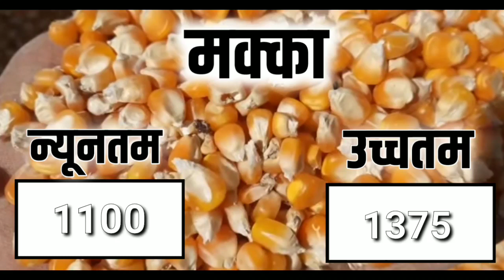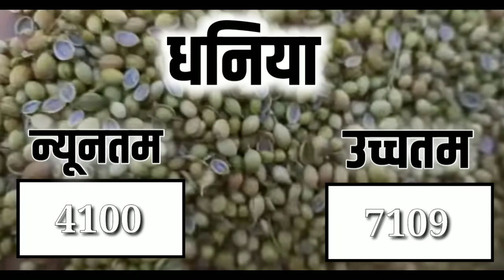आज 18 मार्च 2021 के सभी फसलों के निंबाहेड़ा मंडी भाव|Nimbahera Mandi bhav Today 18 March 2021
निंबाहेड़ा मंडी के भाव
निंबाहेड़ा मंडी
निंबाहेड़ा मंडी लहसुन भाव
निंबाहेड़ा मंडी गेहूं के भाव
निंबाहेड़ा मंडी के लहसुन के भाव
nimbahera mandi ka bhav
nimbahera mandi bhav aaj ka nimbahera mandi ka bhav
nimbahera mandi ke bhav
nimbahera mandi aaj ka bhav
nimbahera mandi ka aaj ka bhav
निम्बाहेड़ा मंडी भाव आज का